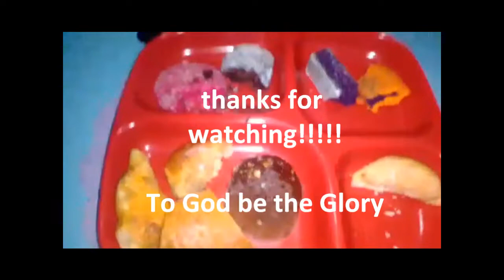Tinapay sa Dalwang bakery both Cheaper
Enjoy your craving 😂